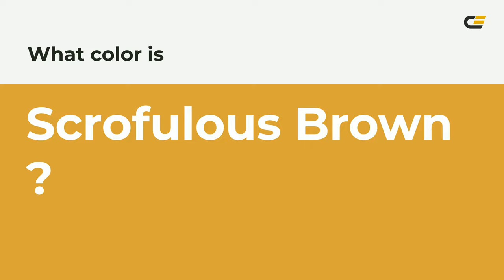Scrofulous Brown color dba539 hex color - Yellow color - Cool color dba539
What color is Scrofulous Brown ? dba539 hex color - Yellow color - Cool color dba539

Hex dba539 Color Code is also known as Scrofulous Brown color.

Hex dba539 Color code in RGB color code model is created after adding 85.88% red color, 64.71% green color and 22.35% blue color.
Hex dba539 Color code in CMYK color (process color) code model is generated after subtraction of 0% cyan, 24% magenta, 73% yellow and 14% black.